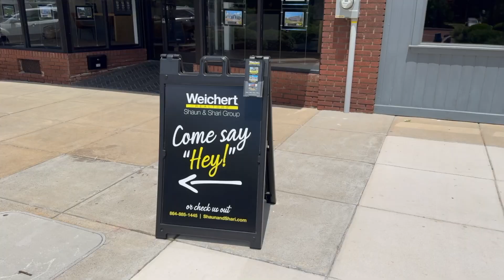Weichert Shaun & Shari Group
Weichert Shaun & Shari Group SBDSC